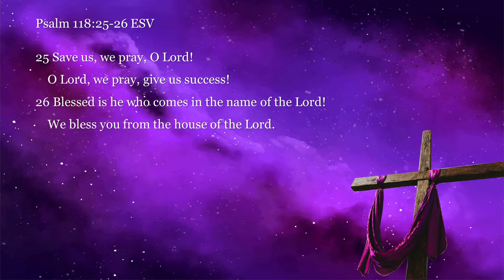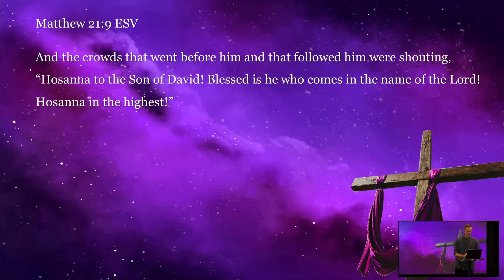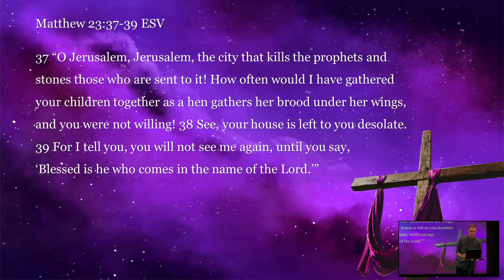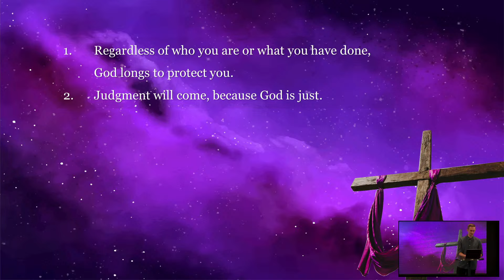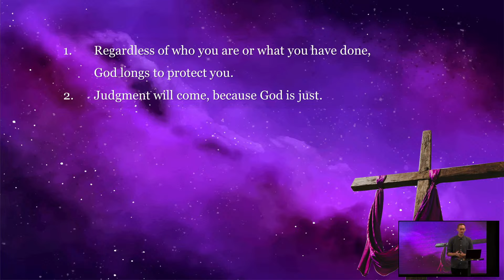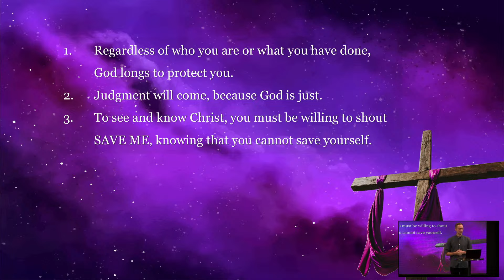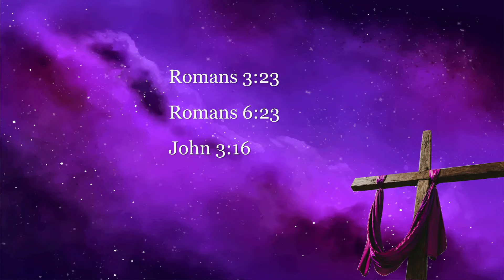The King's Lament | Ps Nathan Simpson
Welcome to Connect Church!
We are a church devoted to living out four main principles. Love Christ, Experience community, Get equipped and live out our God designed influence. We hope you enjoy today's worship service.